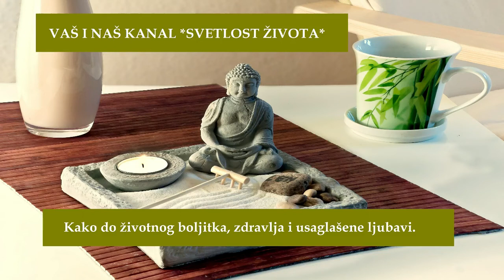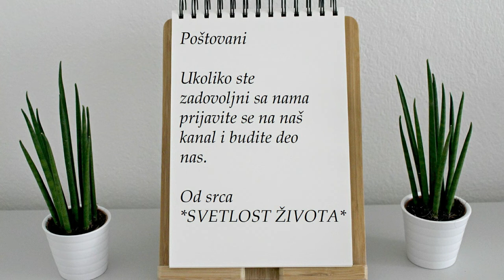Otkrivamo tajnu pranja veša kojom se služe radnici u perionicama hotela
Idealno je ako mašinu ispunite vešom 80%. Ako stavite veliku količinu veša, neće ga dobro oprati. Isto tako, ako u bubnju ima jako malo stvari, one će se brže oštetiti zbog mehaničkog delovanja.